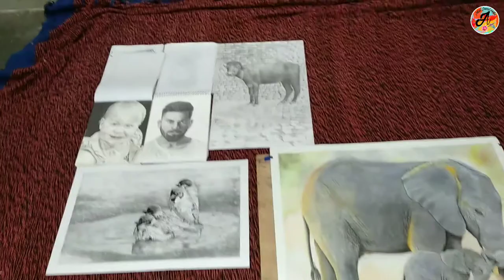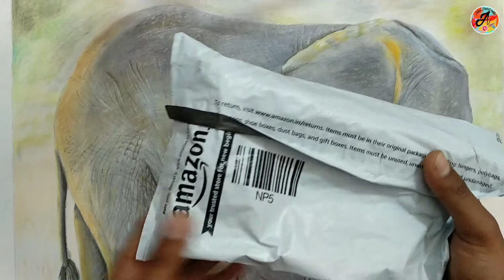How To Protect Your Pencil/Charcoal & Oil pastel Artworks Using Fixative | fixative on 5 drawing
How to use fixative spray |fixative k sehi tarikha | Fixative spray for Drawing | How to use fivative How To Protect Your Pencil/Charcoal Artworks Using Fixative (Arfina Camlin) Portrait Drawing | portrait artist javed malik